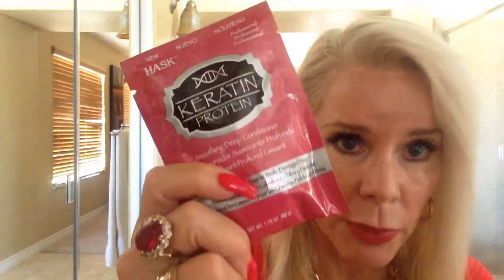Travel tips to help you feel beautiful and relaxed away from home!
How to look and feel your best when traveling - an easy step by step guide.